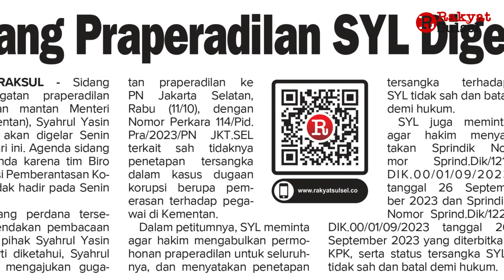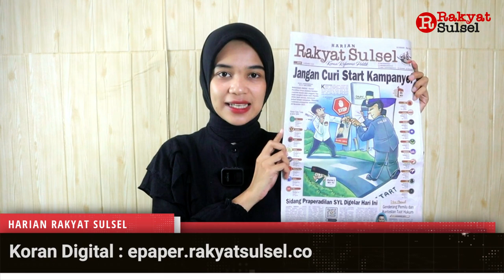Pemilu 2024: Jangan Curi Start Kampanye! | Headline News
1. Jangan Curi Start Kampanye!
2. Sidang Praperadilan SYL Digelar Hari Ini
3. Ganjar Ulas Pendidikan, Prabowo Bahas Ekonomi, Anies Sentil Stadion